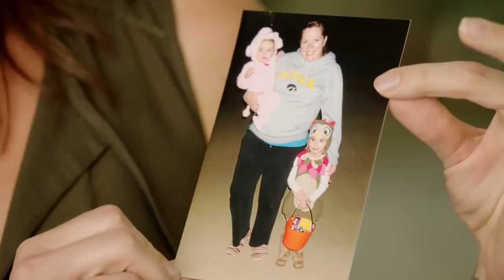Weight Loss Success Story Lacy Lost 72 lbs by just Walking on a TreadClimber 1